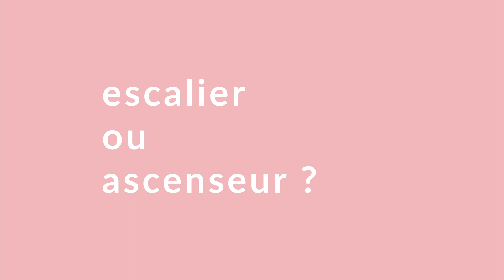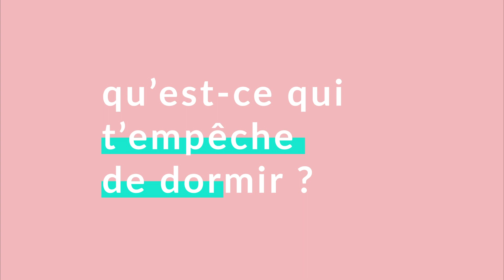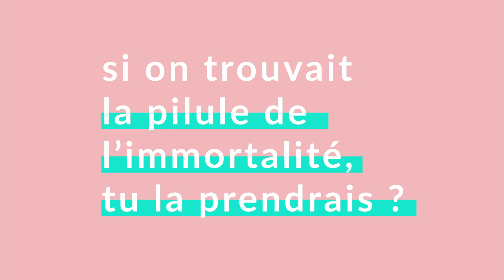Le scan santé de Laurie Cholewa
Son secret santé, sa pire maladie, ses tocs... La productrice et présentatrice de télévision Laurie Cholewa se livre dans notre scan santé.

Interview : Céline Peschard
Montage : Manon Scemama-Fortin
©Doctissimo – Janvier 2020